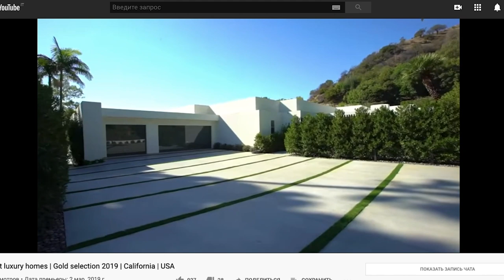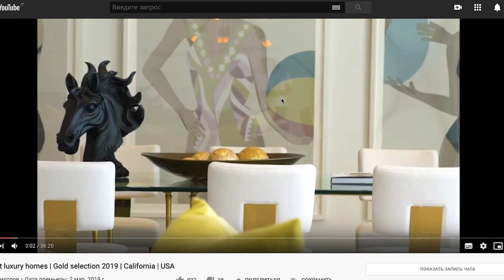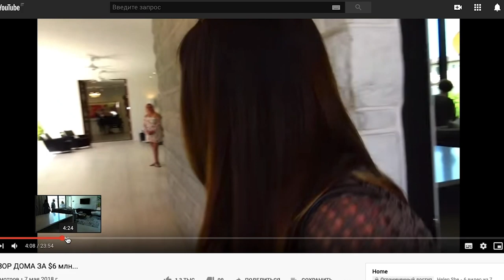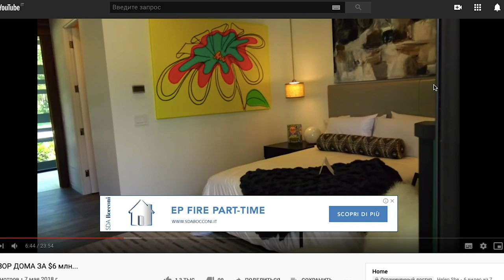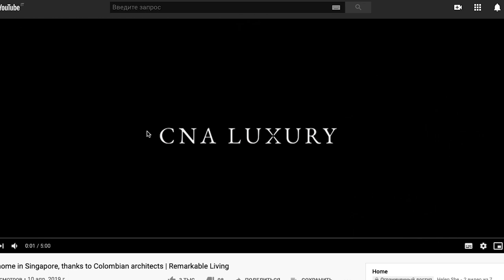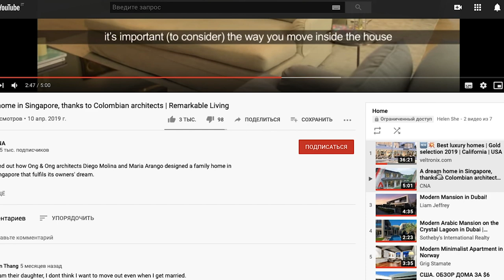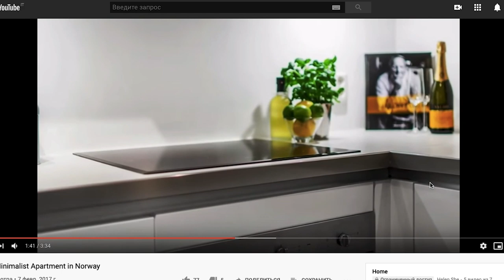Modern painting in the interior!Обзор современной живописи в интерьере!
Если вам нравятся мои видео, вы можете поддержать мой канал монетой, а так же получить рекламу своего аккаунта в описании видео следующего за донатом, для этого при переводе присылайте ссылку на ваш ютюб аккаунт.

В Видео мы посмотрим обзор домов где увидим картины ,которые там висят) Мы наглядно сможем понять что сейчас покупают коллекционеры и создают художники)

Видео монтаж @Boris Shestakov

Оптимизация: живопись, художник, современная живопись, искусство, современное искусство, творчество, масло, выставка, холст, рисование, картина, картины, живопись маслом, арт, картин, art, мастер-класс, маслом, современная, современные художники, painting (visual art form), портрет маслом, искуство, мольберт, художник москва, импрессионизм, морской пейзаж, учимся рисовать, уроки рисования, уроки живописи, маслянаяживопись#, пейзаж, культура, уроки, рисовать, oil, конкурс по живописи, мастихин, выставка живописи, онлайн, авангардизм, рисунок, абстракция, пейзажи, кисти, правополушарное, цветы, городские, натюрморты, зимние, мотивы, поля, леса, горные, заросшие, натуры, обнаженые, лунные, морские, животные, ирисы, розы, тюльпаны, лилии, пионы, полевые, копии, лошади, гог, интуитивная, моне, известные художники мира, строгановка, реставрация, рисуюнахолсте, рисунокмаслом, artsk, реставрация живописи, иван славинский, erin hanson, китайская музыка, продать картину, художникhelenshe#, артвести, zhao guojing, wang meifang, эрин хансон, китайские красавицы, китайская живопись, davida lee, масстер класс, видео урок по живописи, нонконформизм, поиск, новаторство, коллекционирование, как, научиться, сахаров, обучение, музей, как нарисовать людей, модернизм, подбор, подрамник, зима, живописи, философия и живопись, современная русская живопись, умозрение в красках, археология, история, арктика, пейзажи россии, города россии, лакшери, интересное, натюрморт, экспрессионизм, abstraction, видео-урок, художников, современных, landscape, a still-life, топчик картины, шарит живопись, бьюти, арты, путешествия, an expressionism, canvas, архитипы, рго, международный фестиваль искусств, краски и звуки, роб хефферан, игорь сахаров, босх, пикассо, ван гог, боб росс, саморазвитие, мастерская, урок, видеоурок, быстрое, климт, гоген, torre vella salou, exposicion del arte, испанская живопись, рисую, испанское искуусство, реалист, современная живопись графика натюрморт пейзаж абстрактная живопись, испанские художники, современное искуство, modern art, тренинг живописи, дали, лучший в мире художник, реабстракционизм, art (quotation subject), современная масляная, лучшая в мире живопись, соременные дома, интереьеры, акрил, work, дизайн квартир, дизайн домов, дубай, сша, личный опыт, картины в интерьере, paint, русская живопись, pinturas em telas, helenshe, хобби, рисования, маслянная, modern, interior, городской вид маслом, масляная живопись, как начать писать маслом, живопись в один слой, как рисовать одежду, how to draw, как нарисовать, draw, drawing, как рисовать, этюд маслом, как нарисовать маслом, home interior, paintart, usa, italy, личная жизнь, художник эмигрант, обзор интерьеров, обзор домов, эмиграция в италии, рисуем портрет, портрет, живопись в москве, russian art week, сноб, современное, картина в подарок, картина на холсте, современный художник, креатив, российская неделя искусств, абстракционизм, кино, мир, аукцион, галерея живописи, научиться рисовать, pop art, learning to draw, мастер класс, мастер класс живописи, oil painting, как научиться рисовать, поп арт портрет, поп арт, рисуем маслом, как нарисовать картину, портрет поп-арт, школа живописи, мастер класс по живописи, закат, научиться писать картины, академический рисунок, painting (collection category), как нарисовать портрет, для начинающих, рисование для начинающих, ,scp, джунджи ито, 10 художников, странные художники, дариуш завадский, марк пауэлл, страшные картины, top 5, scp foundation, дадо, 10 современных, полотно, тецуя исида, кит томпсон, дай пять, джошуа хоффин, whoareyou, карахан сефербеков, галерея ханхалаев, зураб церетели, фестиваль традиции и современность, фальк, манеж, facts, патриция пиччинини, уэйн барлоу, 10 современных художников, whu are you, выставка-конкурс, дом художника, москвоский дом художника, современный авангард, художник, знаменитые художники, конкурс по рисунку, международная выставка-конкурс, art video, drawing for beginners, своими руками, рисовать с нуля, modern painting, creativity, picture, artist, drawing lesson, профессиональный художник, разбирается в живописи, красивом, американская, морской пейзаж в современной живописи, романтика, выставка живописи дом художника, заслужанный художник, интервью о живописи, искусствовед, скульптура